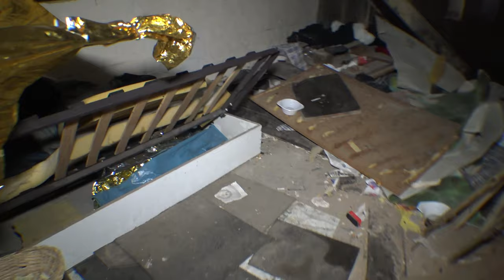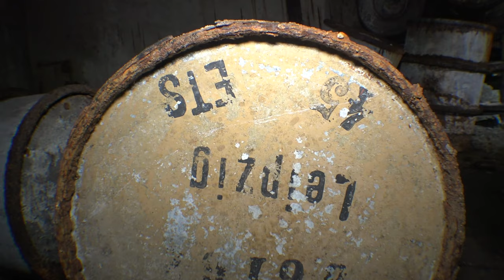Verlassener Freiverladebahnhof | 029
In diesem Video zeigen wir Euch die Überreste des ehemaligen Freiverladebahnhofes (FvB) im Stadtzentrum von Leipzig.

Der FvB entstand schon weit vor dem heutigen Hauptbahnhof und befindet sich in unmittelbarer Nachbarschaft zu diesem. Ursprünglich entstand der FvB aus dem Preußischen Verladebahnhof der ebenfalls in Zusammenhang mit dem vorherigen Hauptbahnhof stand - allerdings damals noch deutlich kleiner.

Erst mit dem Bau des größten Kopfbahnhofes Anfang des 20. Jahrhunderts entstand ein rießiger Verlade Bahnhof zum verlassen von Gütern für nah und fern. Da Leipzig nach wie vor keine Anbindung zu Binnengewässern hat musste damals das meiste mittels Eisenbahn verschickt werden was das Aufkommen über die Jahre immer größer werden ließ.

Da der HBf auf Grund seiner Bauart nicht von Lastfahrzeugen befahren werden kann, musste man eine Möglichkeit schaffen wie die Fahrzeuge möglichst nah an die kamen um waren zu verladen zu können. Erst mit dem Umbau des gesamten Areals wurde das möglich. Dafür wurden eine Vielzahl von Gleißen gelegt, Straßen gebaut und Gebäude errichtet.

Mit dem Ende der DDR und dem enormen wirtschaftlichen Abschwung kam auch die Logistik zum erliegen, sodass ab 1990 der Verladebahnhof geschlossen werden musste.

Im späteren Verlauf nutzten einige wenige Firmen einen kleinen Teil des Areals. Mittlerweile ist das Gelände in Sanierung durch die CG-Gruppe und wurde umgebaut zu einen neuen Wohnviertel.

EQUIPMENT

SONY DSC F828 CYBERSHOT + SONY HVL F1000

MSI TRIDENT III (16GB ram/i7 3,6GHz/GeForce1060)